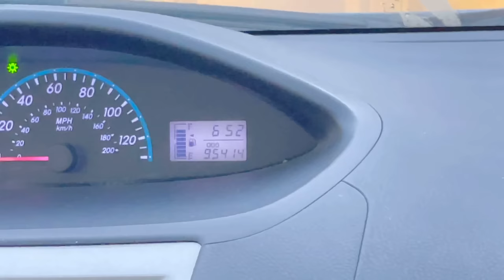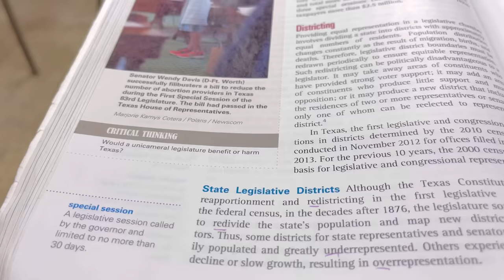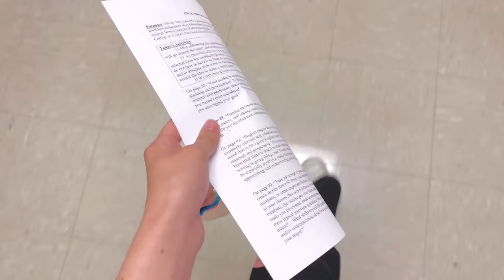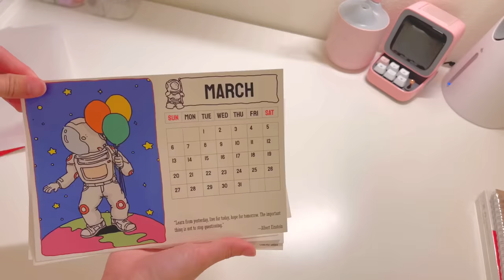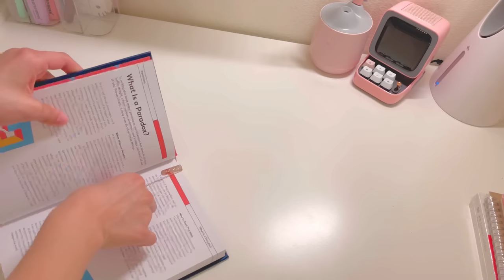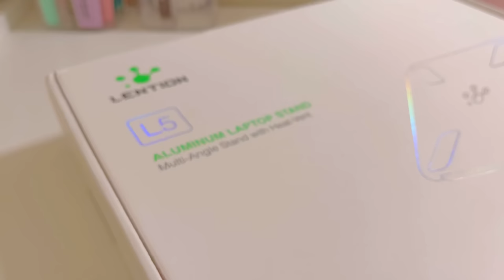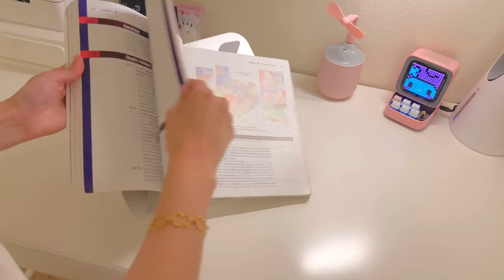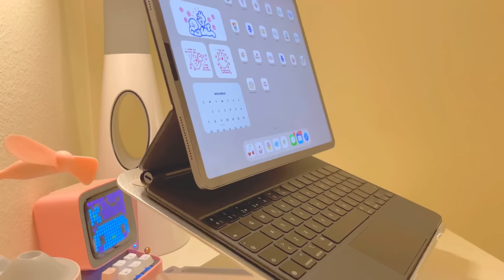♡ Vlog de Universidad//Unboxing+Giveaway Stationary Pal (Black Friday)//Unboxing Lention stand ♡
Hola! La semana pasada no hubo video :( ultímate he estado muy inactiva en TikTok y aquí también pero ya que se acabe el semestre vuelvo con todo ;) Aquí les dejo este vlog de un día en el que voy a la uni más algunos unboxings! Solo tienen que seguirle a mi y a stationary pal en Instagram y darle like y comentar en mi ultima foto (el link de mi Instagram esta más abajo)🤍 anunciaré el ganador el Lunes 6 de Diciembre de el 2021!
-Hannah

Links:

[LENTION]

[STATIONARY PAL]

[DOSSIER]

*Por ahora no hay envíos internacionales, pero los habrá el año que entra*